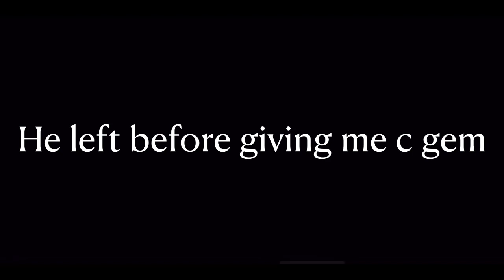MM2 CHROMA BET!! On Xbox